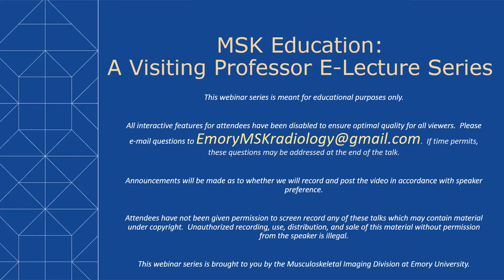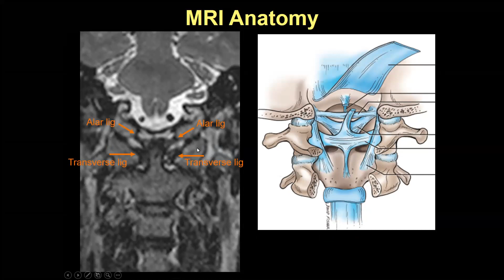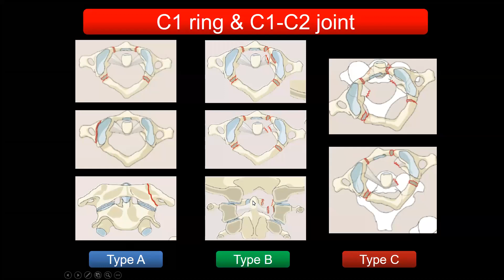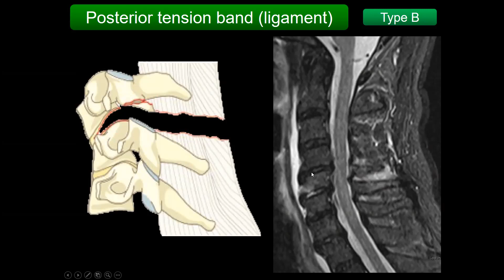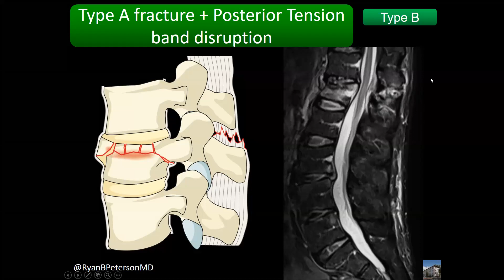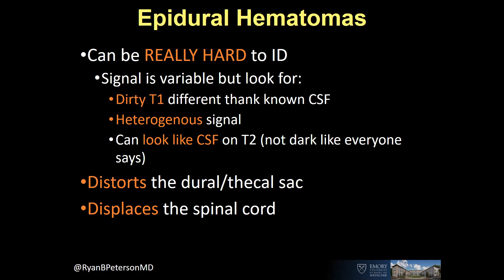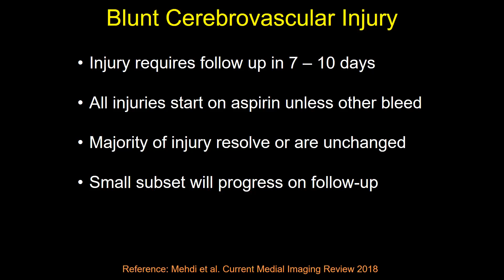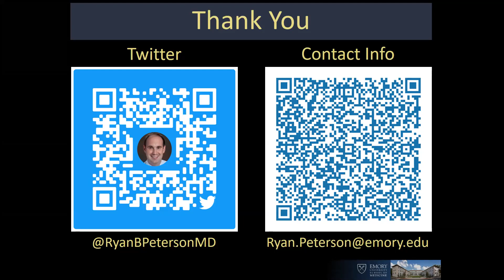Emory MSK E-Lecture Series - Dr. Ryan Peterson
Dr. Peterson of Emory University provides information about MRI (and CT) of Spinal Trauma

Topics covered:
-  Anatomy on MRI
-  Imaging criteria
-  Fracture types and AO classification
-  Cord injuries
-  Epidural hemorrhage
-  Associated vascular injury and grading
-  Much more!

Thank you Dr. Peterson!